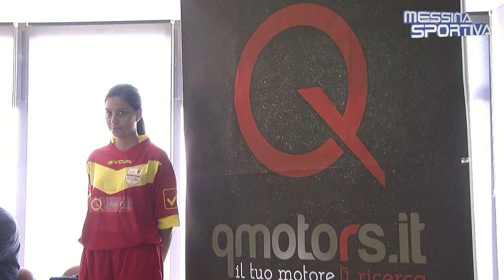Paolo Siracusano, già sponsor del FC Messina, illustra la partnership fra la Qmotors e l'ACR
Riprese e montaggio di Matteo Arrigo